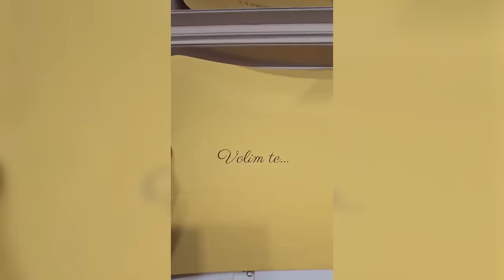JOVANA JEREMIĆ OD DEČKA DOBILA SKUPOCEN POKLON Voditeljka se pohvalila zlatnim nakitom